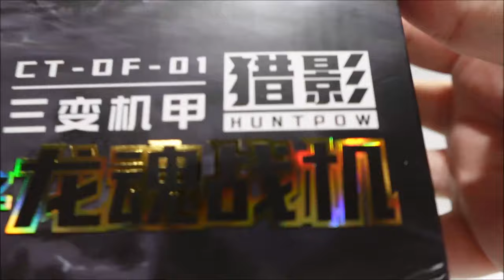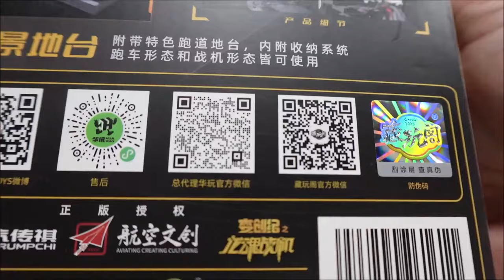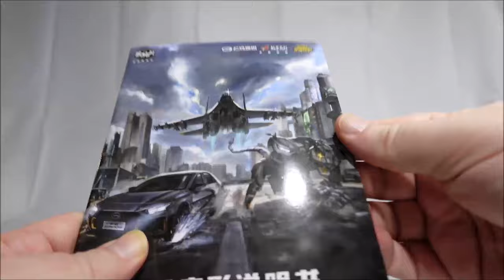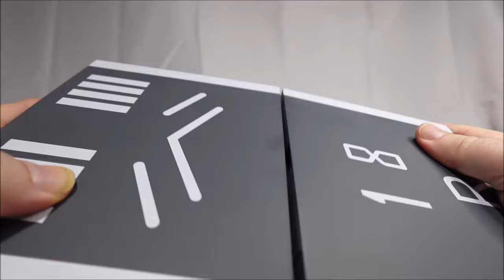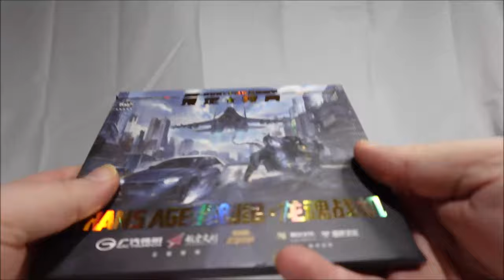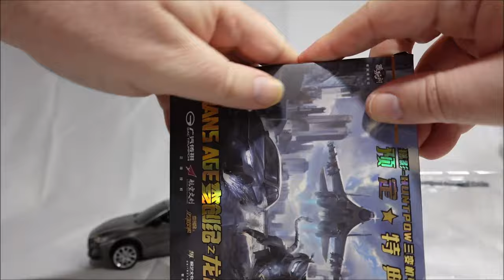[Francais] Revue Video du Cang Toys - CT-OF-01 - Huntpow